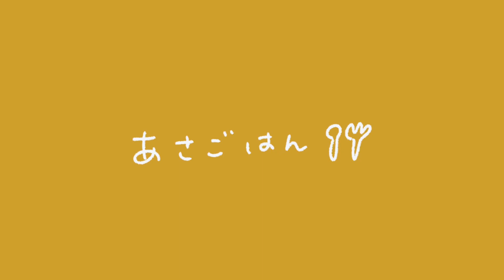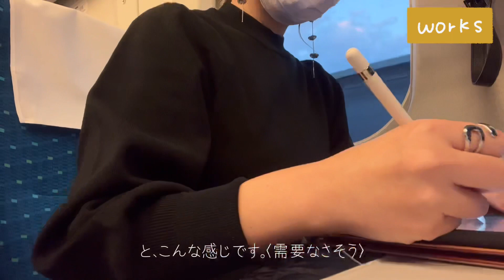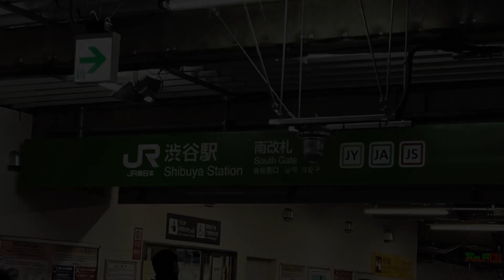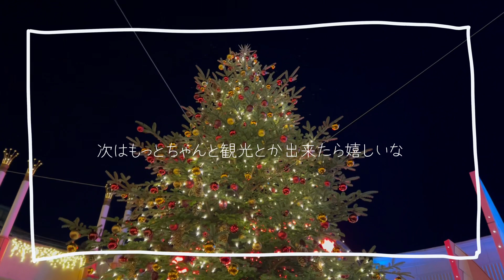東京vlog｜新幹線の中でも仕事をする社会人｜work &study｜Illustrator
こんにちは🥨イラストレーターのみりんです！

今日は、仕事や家の用事で東京に行った日のvlogです。✨

バタバタと落ち着かない旅になりました💭

ぜひぜひ！他の動画も見てもらえたら嬉しいです😊

もっとこんな動画も見てみたいー!というものがあれば
ぜひ！コメントで教えてほしいです😊🔰✨

Instagram、TikTok（ほぼ毎日）がんばって更新しているので
見てもらえると嬉しいです😊

次はどんな動画にしようかな〜！！！💭🙈